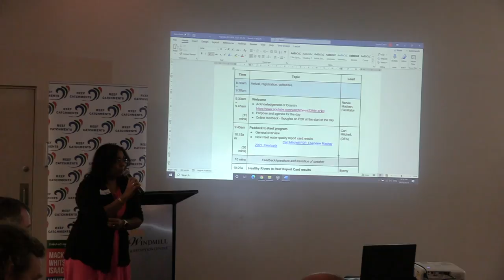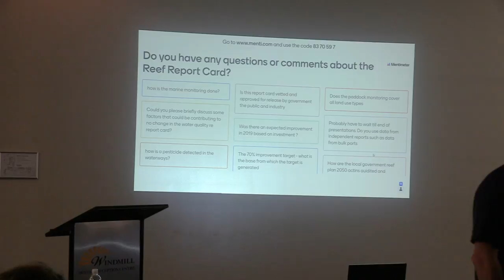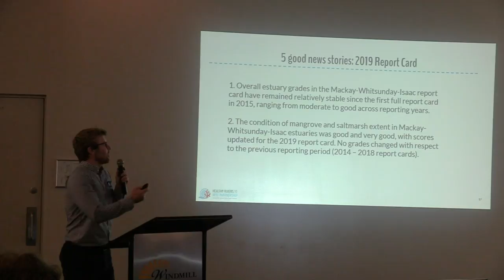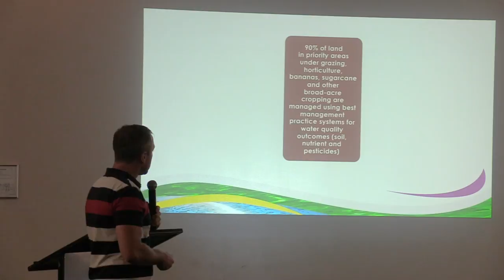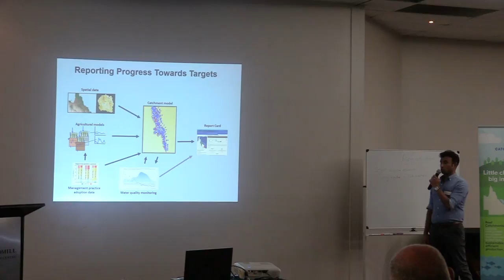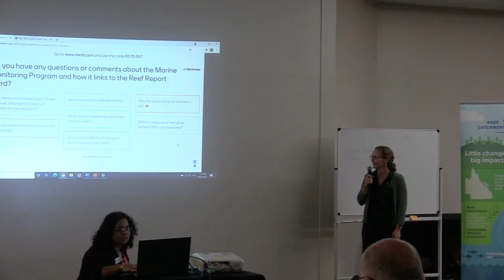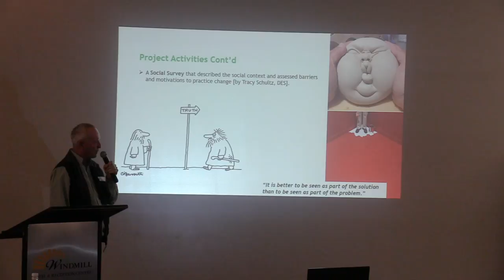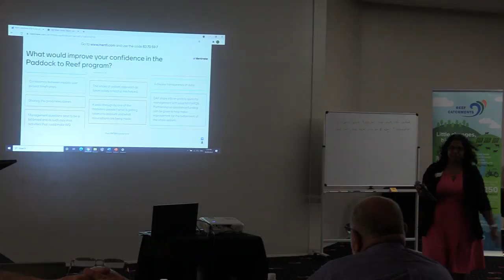Paddock to Reef Integrated Science Forum 2021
Held on Wednesday 26 May 2021 in Mackay.

Part of the Paddock To Reef water quality monitoring program

This event was facilitated by Reef Catchments, through funding from the Queensland Government and Australian Government.